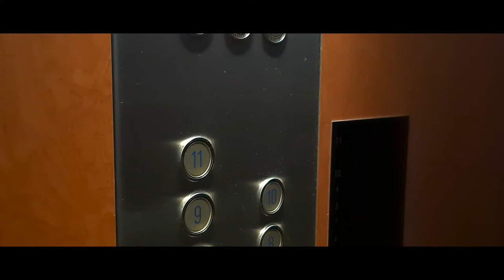Short Film: Room 1201